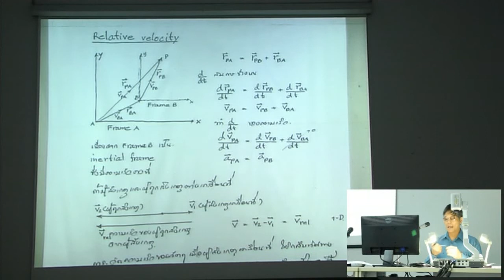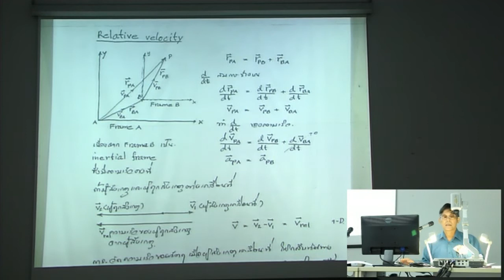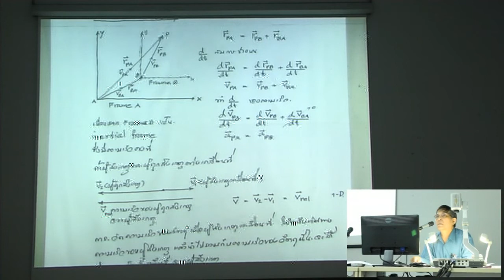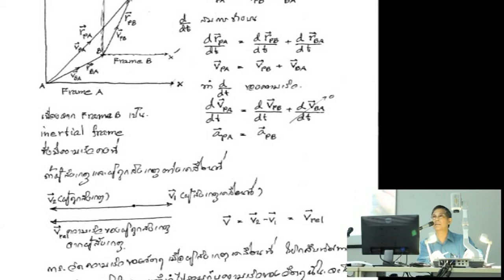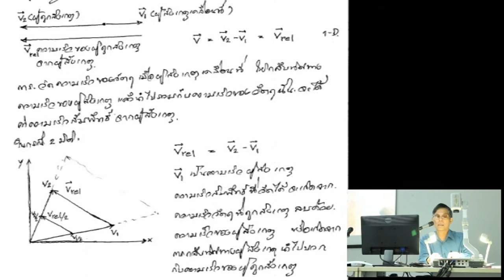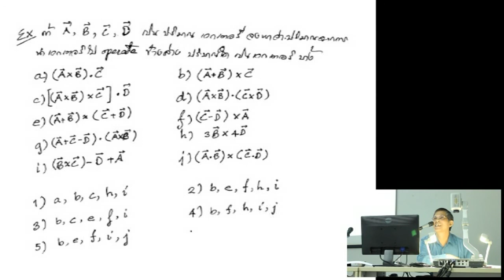PHY103 Vector II PART 04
บันทึกการบรรยาย วิชาฟิสิกส์ เรื่อง เวคเตอร์ 2 เมื่อวันที่ 16 มกราคม 2556 ส่วนที่4